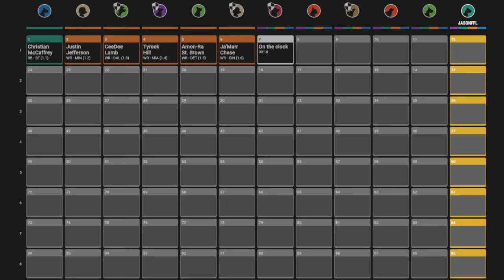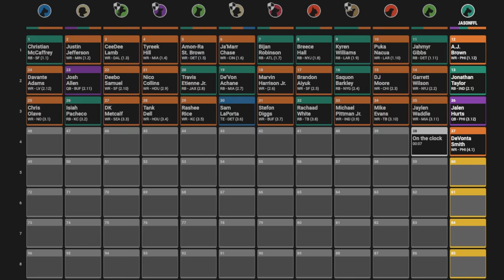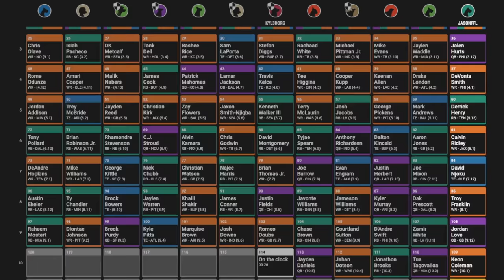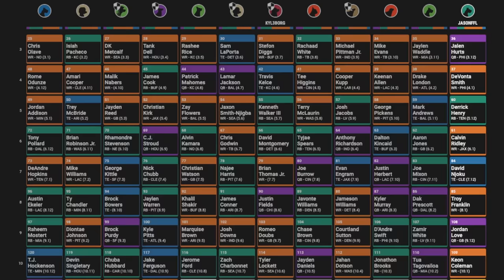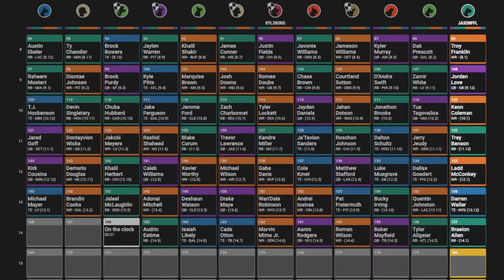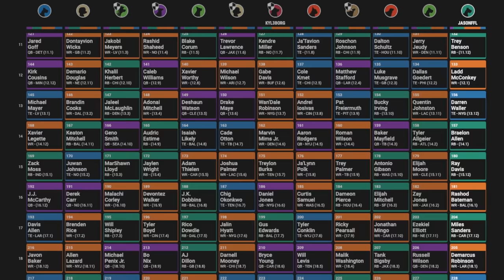Surprise Live Draft Episode! | Fantasy Football 2024 - Ep. 1554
Surprise surprise! It’s a Saturday BONUS show! On today’s fantasy football podcast, Jason jumps into a LIVE Best Ball draft! Andy and Mike react as Jason makes picks from spot 12. Lots of fantasy football draft advice and on-the-clock strategy! Manage your redraft, keeper, and dynasty fantasy football teams with the #1 fantasy football podcast. -- Fantasy Football Podcast for March 2nd, 2024.

Get the lowest price on the 2024 UDK -- Dynasty Pass content available NOW with the UDK+

(00:00) - Intro
(04:25) - Alexander Mattison released
(05:25) - Live Best Ball Draft